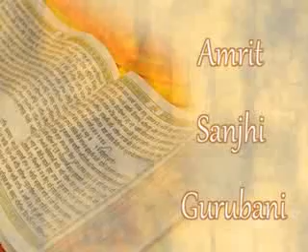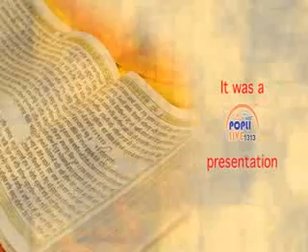KIRTAN NIRMOLAK HIRA ,RAAGI SABHA KANPUR 1313, BHAI KULDIP SINGH JI